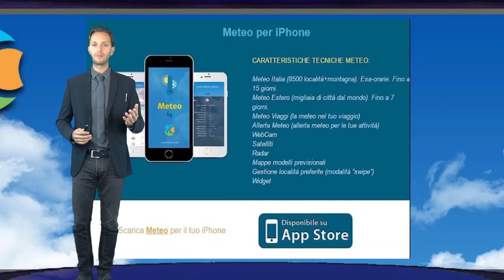Previsioni meteo Italia 7 Luglio 2017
Previsioni meteo Italia 7 Luglio 2017 - Anticiclone prevalente